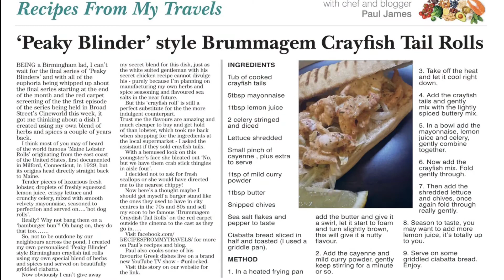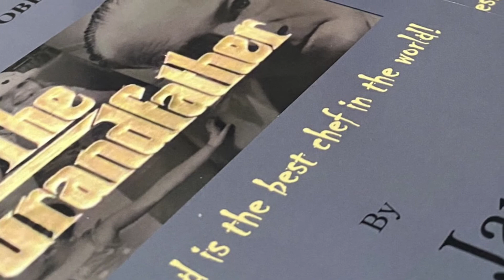RECIPES FROM MY TRAVELS